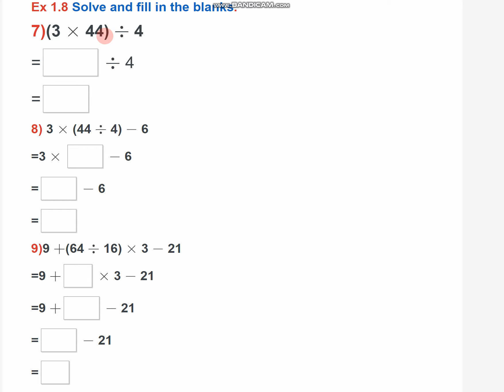Maths Class 5 Ex 1.8 Q#(7-9)